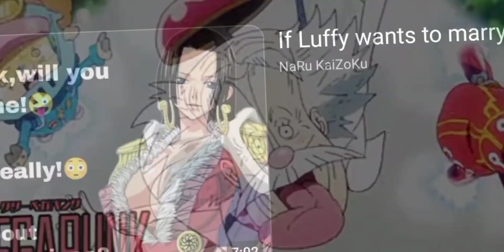Luffy Meets Vegapunk